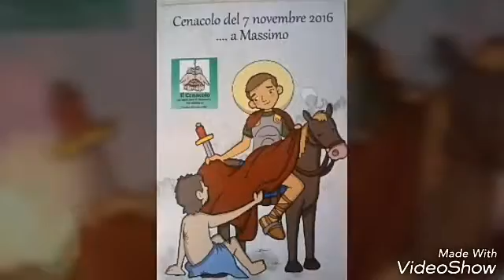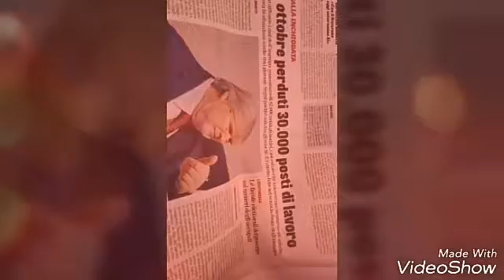Buon Natale da Tutti noi 2016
Noi insieme con affetto sempre !